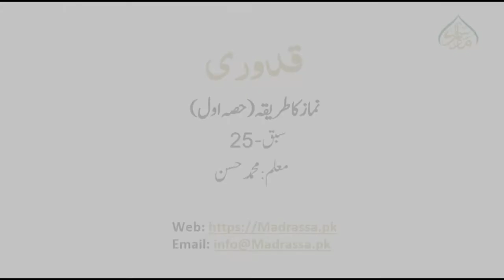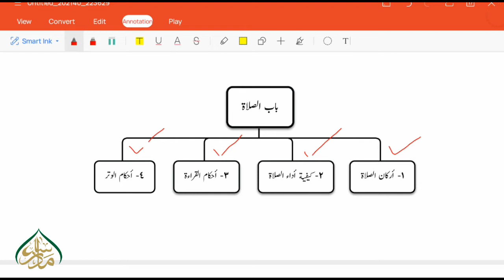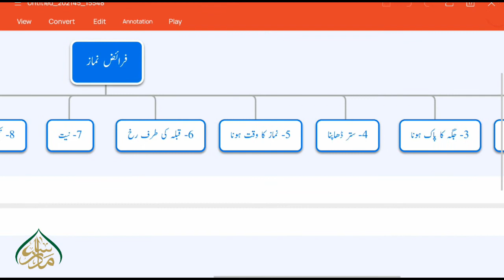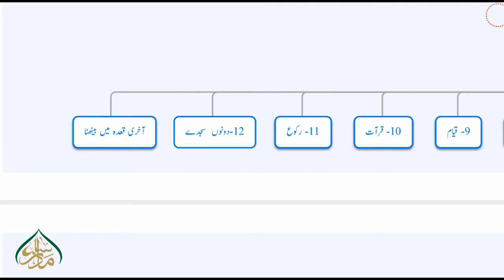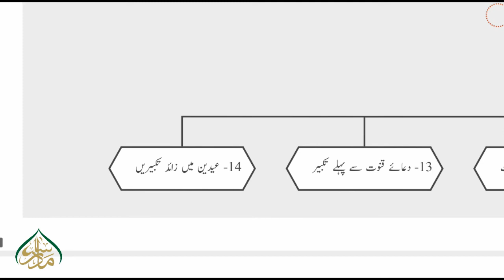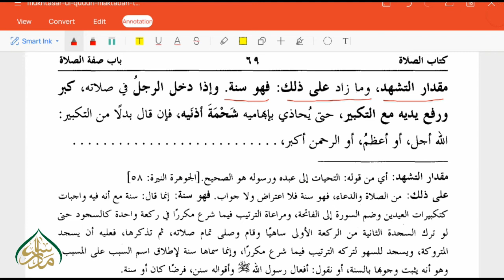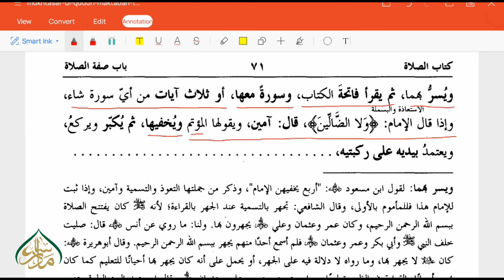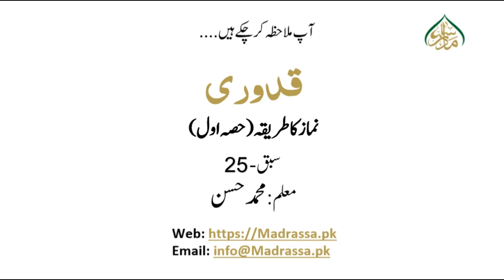MUKHTASUR- UL- QUDORI, book 1, ch 9, LEC 25, كتاب الصلاۃ-باب صفة الصلاة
نماز کا طریقہ (حصہ اول)۔۔۔۔۔۔۔ اب آپ بآسانی سیکھ سکتے ہیں!